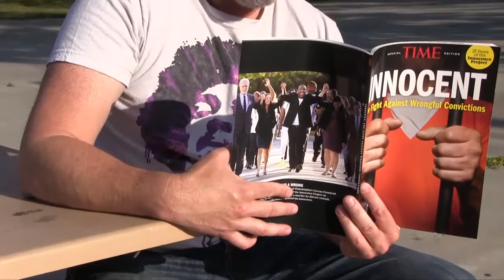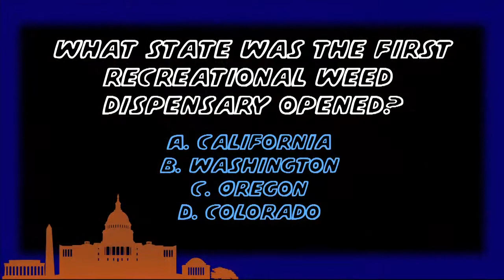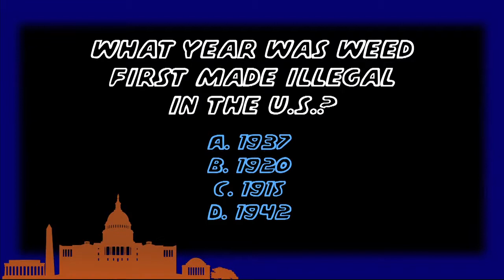LA LATE "DC on THC"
Live to tape talk show produced in the Cinema & TV Department at Los Angeles City College.
Directed by Desary Valiencour.  Produced by Tyler Chatfield.
Hosted by Seph Dietlen